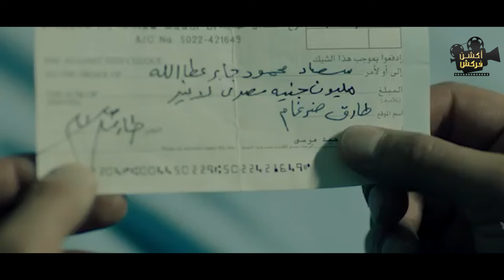حصرياً الحلقة 22 من مسلسل | وتر حساس| بطولة صبا_مبارك 2024🔥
في إطار درامي اجتماعي، تدور أحداث المسلسل حول قضية الخيانة الزوجية وخبايا النفس البشرية من خلال ثلاث سيدات (طبيبة ومحامية وموظفة)، حيث تتصاعد وتيرة الأحداث بسبب الخلافات بين المحامية وزوجها مهندس الديكور وخاصة بعد اتهامها له بالخيانة مع تشابك العلاقات بين كل الأطراف.